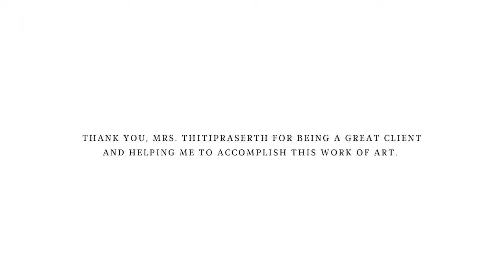Amitabha Triad Episode 5| Pattern Painting With Pure Gold Paint & Final Touch.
Amitabha Triad is a triptych that I recently finished for Mrs. Thitipraserth, a client of mine.

The triptych consists of the Amida Buddha(Amitabha; in the center), Kannon Bodhisattva (Avalokitesvara; on the right), and Seishi Bodhisattva (Mahāsthāmaprāpta; on the left). They are the rulers of the Western Paradise of Ultimate Bliss.

The triptych depicts the three descending from above to welcome the souls of the dying into Amida’s pure land. This was detailly depicted in the hand and body posture of each figure.

Before attaining Buddhahood, Amida Buddha was known as Houzou Bodhisattva (Skt. Dharmakara).

Meanwhile, being a Bodhisattva, he made 48 vows which serve as the basis for the modern vows taken by lay followers and monks.

In the 48 vows, Houzou pledged that when he becomes a Buddha, he will create the Western Pure Land of Ultimate Bliss for those who have plenty of good roots, blessings, virtues, causes, and conditions to be born.

Kannon Bodhisattva who is the symbol of mercy and Seishi Bodhisattva who is the symbol of insight serve and help the Amida Buddha to accomplish his pledge.

Thank you Mrs. Thitipraserth for being a great client and help me to accomplish this work of art. 🙏

VietSub and English sub are available!

Enjoy the whole video and please comment if you have any questions!

Process footage: Nhat Nguyen
Editing: Luci Vo